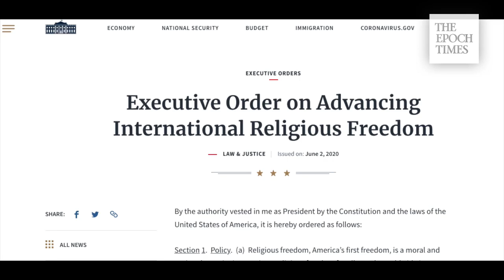（英文版轉載）美國《2019年全球宗教自由報告》批評中共嚴重侵犯宗教自由，當中特別提到香港法輪功持續受到中共資助人士的滋擾，及大紀元印刷廠遭縱火等..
"In China, state-sponsored repression against all religions continues to intensify... The mass detentions of Uighurs (yu-gers) in Xinjiang continues. So does the repression of Tibetans and Buddhists and Falun Gong and Christians," said Secretary Michael Pompeo as he released the 2019 US Department of State International Religious Freedom Report.

The report cited foreign-based religious freedom advocates expressing fears for the potential future of religious freedom in Hong Kong if the mainland government further encroaches on Hong Kong’s autonomy.

Last November, four masked intruders set fire to the Epoch Times Hong Kong bureau’s printing press, damaging machines and printing paper in the factory. The arson attack was included in the report, as the Hong Kong edition of the Epoch Times was founded by Falun Gong practitioners and has been the forefront of combating the Chinese Communist Party’s suppression of press freedom in Hong Kong.

The annual report also mentioned that Falun Gong practitioners in Hong Kong continue to be harassed by the CCP and how Falun Gong is still concerned that the CCP hires private groups in Hong Kong to attack them at public events.

In September two assailants attacked a Falun Gong practitioner after she met with police to discuss a planned Falun Gong demonstration.

Signing the Executive Order on Advancing International Religious Freedom last week. President Donald Trump identified religious freedom as a US foreign policy priority.

Pompeo said the move is of great significance and is “the first time that’s ever been done by any chief executive anywhere in the world.”

The very existence of the annual report is “evidence of our strong resolve to defend human dignity,” says Pompeo.

Production: Jennifer Sun
Date: June 14, 2020